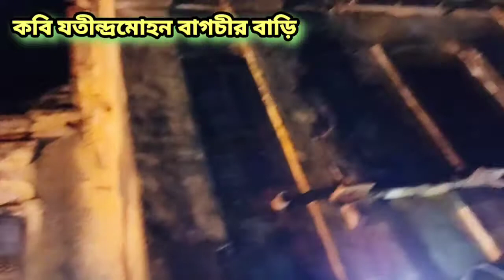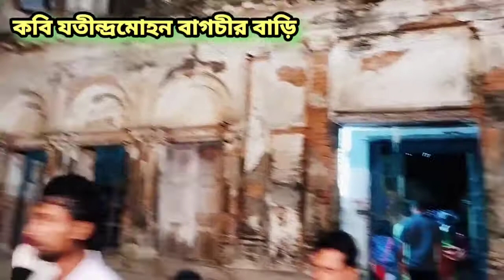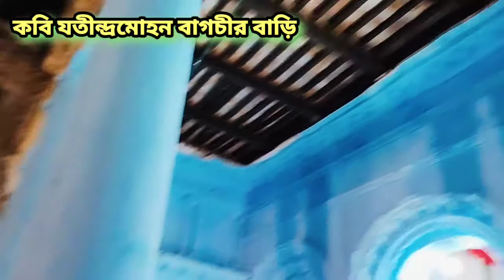'কাজলা দিদি' খ্যাত নদীয়ার ঐতিহাসিক জমশেরপুর বাগচী বাড়ি | Jamsherpur Bagchi Bari Karimpur